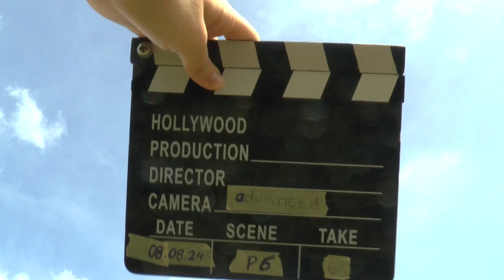WAGAC2024 P6 06 Lea Mollenhauer 4thUnk